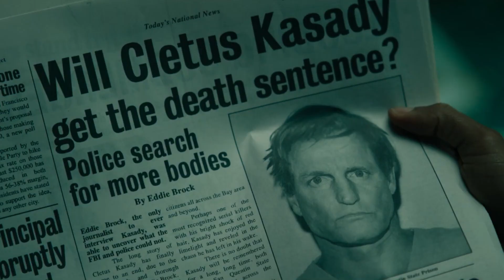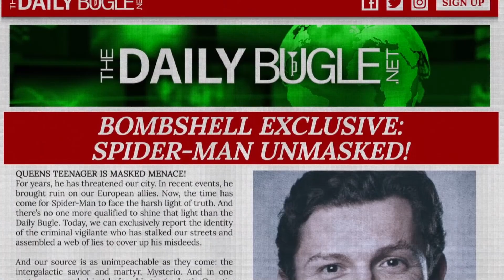12 Cosas que NO VISTE en Venom: Carnage Liberado🧐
Cosas que no viste en Venom Carnage Liberado, Referencias, Eater Eggs y Curiosidades🧐 con Pelicomic = Spiderverse Confirmado = Premio Nobel Otto! Escena postcreditos Venom 2 explicada!